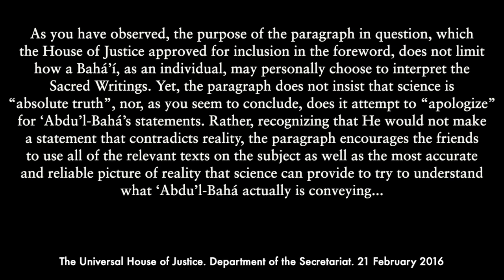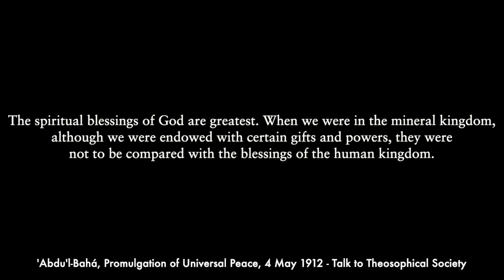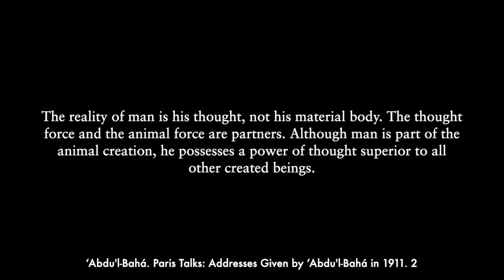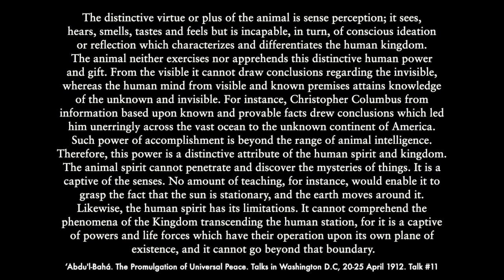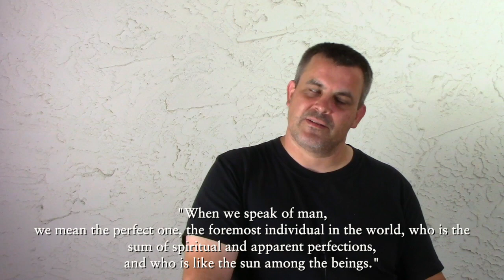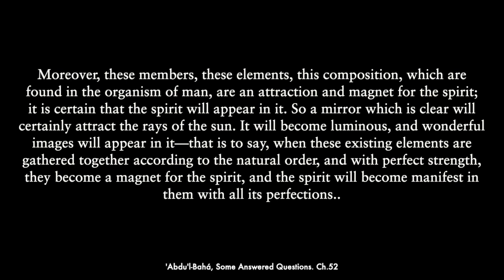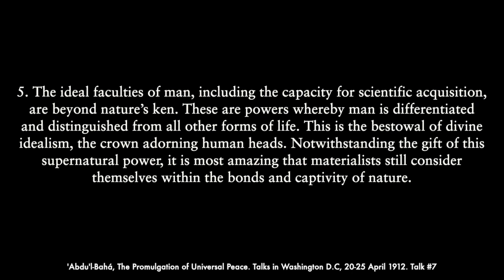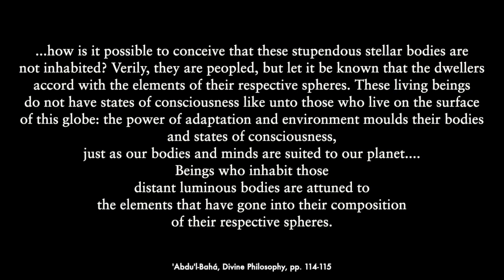Evolution and the Baha’i Faith - Redefining Humanity | part 1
What does the Baha'i Faith teach about the science of evolution? We examine the Baha'i Texts on the matter which will hopefully dispel some myths and re-frame the perspective on science and what it means to be "human".

Sections:
1:35 Introduction
11:13 An Ironic Foreshadow
13:10 Man was in the Animal Kingdom
25:50 Function, not Form
43:12 What is ‘Man’?
51:27 ‘Abdu'l-Bahá’s Admonishment
57:42 Stages from ‘man’ to ‘Man’
1:03:24 Man is an Emergent Property
1:23:20 Billion Years from Now - Obvious Emergence
1:32:00 Reduction and Physicalism - Multiple Means of Realization

Ambient music:
“Celtic Music | Ancient Forest | Celtic Lute & Guitar Music” by Soul Candle
No videos on this channel are monetized nor are for commercial purposes.